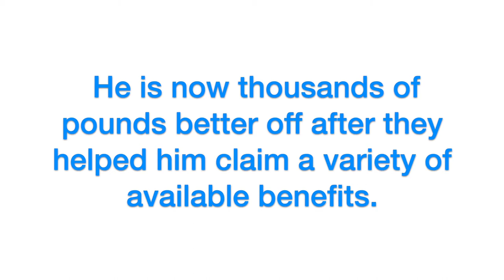The Money Advice Service can help you Age Well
Age UK West Sussex runs a free money advice service for people in the county aged over 50. It helps residents access thousands of pounds in previously unclaimed allowances and benefits each year.

The Service is an impartial and confidential service which offers advice in a range of areas including pensions, benefits, managing debt and budgeting.

It is being promoted in conjunction with West Sussex County Council’s Age Well campaign, which aims to help people stay well, healthy and independent as they grow older.

Alan Jordan, from Petworth, first received the Service's help when he was caring for his late wife Doris, while she was living with dementia.

To find out more about the Age UK West Sussex Money Advice Service and how it can help you make the right informed financial decisions, please contact or call between 10am and 2pm, Monday to Friday.

for more advice, events and tips.